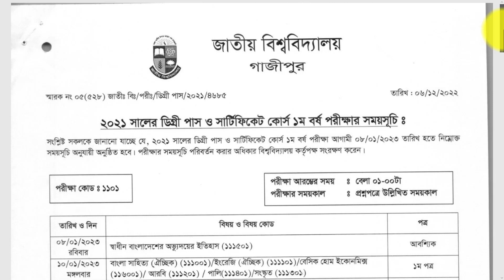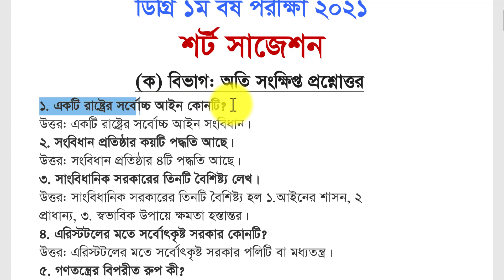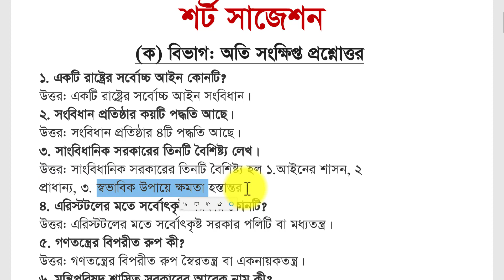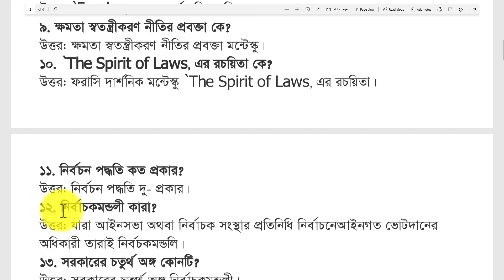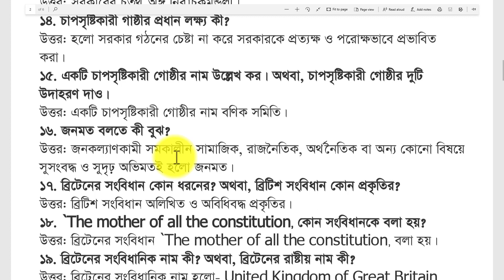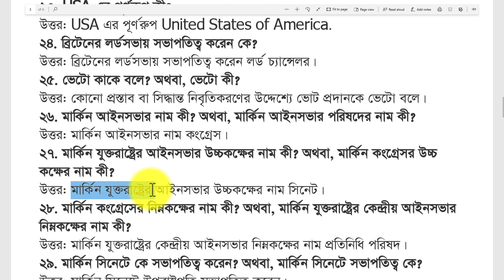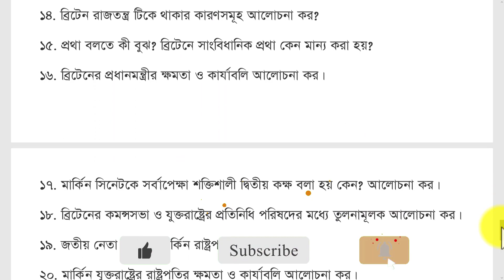রাষ্ট্রবিজ্ঞান ২য় পত্রের শর্ট সাজেশন ২০২৩ । Political science 2nd Part Suggestion । Degree 1st Year